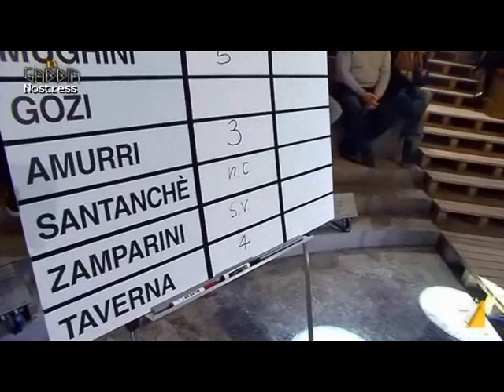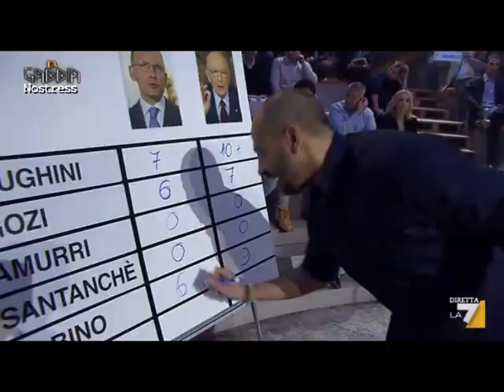Paola Taverna - La Gabbia 05 02 2014